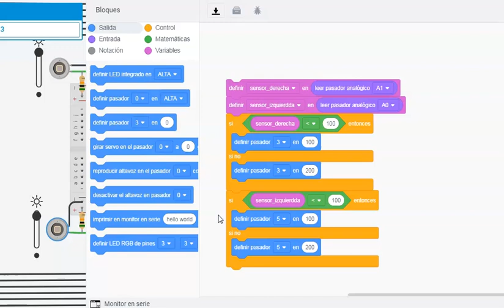robot auntónomo que sigue un recorrido entre dos lineas negras